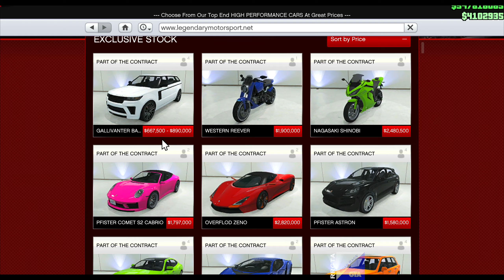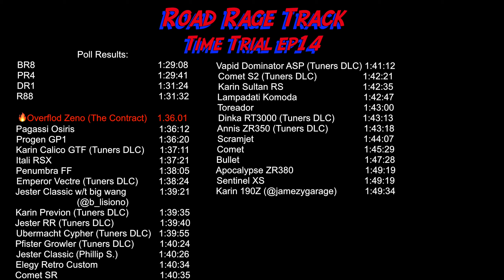GTA 5 Online Overflod Zeno | The Contract DLC | Sound, Customization, Speed Test RRGTA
Customization and tests of the Overflod Zeno.  At nearly $3 million, it's enough money to buy an endless amount of plastic surgery for Wayne Newton for an entire month.  The car has good looks, but is it worth spending money on over Hollywood's fountain of youth?  Lets find out.

00:00 Intro, Price
00:59 Zeno Exterior Walk-around
02:56 Customizable Options
03:21 Gene Simmons Livery
05:18 After Customizations
06:00 Road Raging
07:19 Top Speed Test
08:33 Track Test
10:11 Time Results, Ratings out of 10
10:42 Bonus Footage
11:21 Aladin and his Magic Carpet

PAST TRACK TIMES

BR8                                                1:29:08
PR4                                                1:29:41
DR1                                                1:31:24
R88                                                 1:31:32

Overflod Zeno (The Contrack)        1:36.01
Pagassi Osiris                                 1:36:12
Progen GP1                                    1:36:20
Karin Calico GTF                             1:37:11
Itali RSX                                          1:37:21
Penumbra FF                                  1:38:05
Emperor Vectre (Tuners DLC)        1:38:24
Jester Classic w/t big wang             1:39:21
Karin Previon (Tuners DLC)            1:39:35
Jester RR (Tuners DLC)                 1:39:40
Ubermacht cypher                           1:39:55
Pfister Growler                                1:40:24
Jester Classic (Phillip)                     1:40:26
Elegy Retro Custom                        1:40:34
Comet SR                                        1:40:35
Vapid Dominator ASP                      1:41:12
Comet S2 (Tuners DLC)                  1:42:21
Karin Sultan RS                               1:42:35
Lampadati Komoda                          1:42:47
Toreador                                           1:43:00
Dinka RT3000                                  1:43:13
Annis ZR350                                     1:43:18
Scramjet                                           1:44:07
Comet                                               1:45:29
Bullet                                                 1:47:28
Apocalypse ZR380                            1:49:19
Sentinel XS                                       1:49:19
Karin 190Z (@jamezygarage)           1:49:34